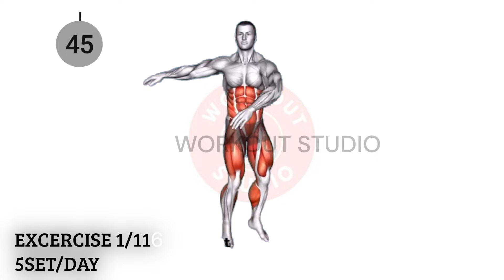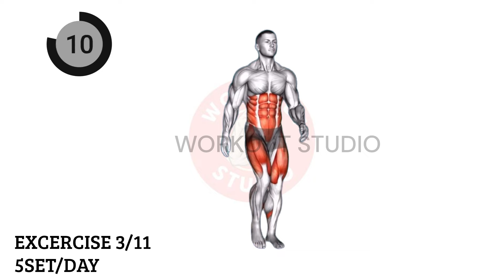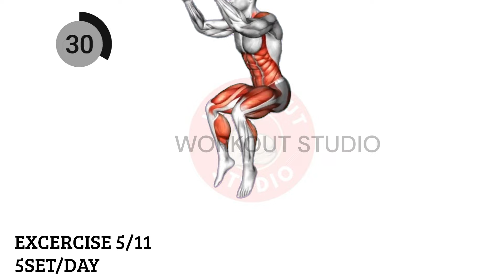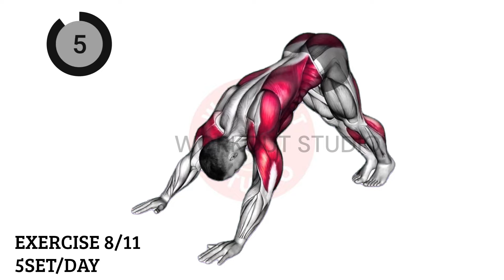Increase your Stamina in 10 days